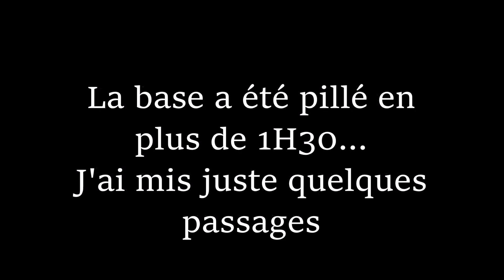ALLFIGHT l La Criterium pillée avec pleins de stuffs !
◢◢◢◢ DESCRIPTION ◣◣◣◣

Bonjour à tous ! Je vous propose une vidéo qui comme d'habitude me tien à cœur ! Sachez que chaque vidéo upload n'est pas une obligation mais une envie. Cordialement,
La Brotherz Gaming.

En espérant que la vidéo/musique vous plaise.

Pour les critiques/idées/autres essayez d'avoir un minimum de savoir vivre en n'insultant pas à tout bout de champs et en écrivant un minimum soit peu du bon français. Merci.